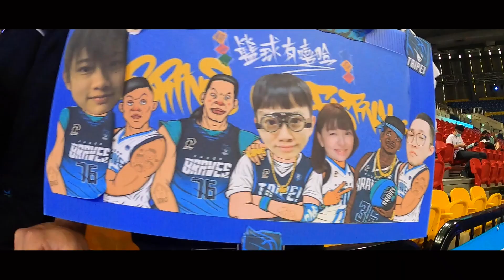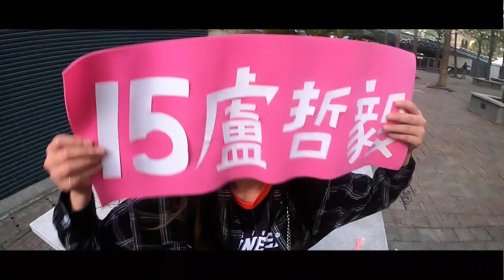【聯盟忙什麼】S2E14 球迷主場好評大聲說 Mr. PLUS與球迷主場總體檢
經過一整個賽季，不知道大家有去過哪些主場呢？一起來看看球迷對主場的評價！沒有被Mr. PLUS訪問到的朋友也不要傷心！歡迎參加主場評分，告訴我們你心裡最棒的主場在哪裡！
Mr. PLUS可沒有忘記準備為四隊主場都有留下足跡的球迷準備的驚喜禮包，前五十名出示四隊主場票根（含電子）的球迷，就有機會獲得！（請在評分完成後上傳）
Mr. PLUS溫馨提示：本主場評分僅作PLG聯盟及球團參考使用，不作為年度獎項評選結果！